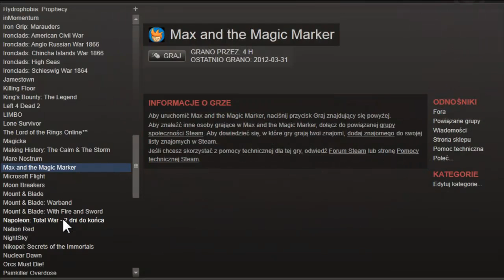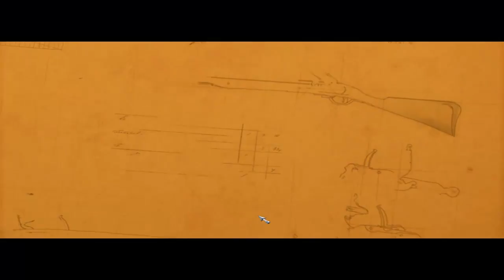Weekendówki #009 Napoleon Total War